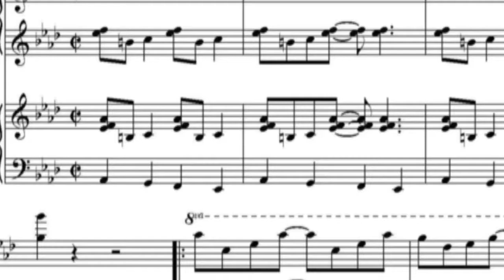Muskrat Ramble - Piano Four Hands, arranged by Bruce Muskrat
A Dixieland classic "Muskrat Ramble" played by two masked Muskrats (a.k.a. Bruce and Nancy Muskrat) during the COVID pandemic. The score is available in both two-piano and one piano four-hands versions from J. W. Pepper